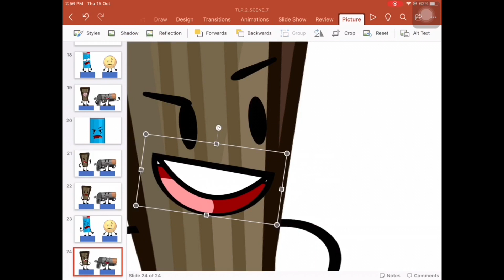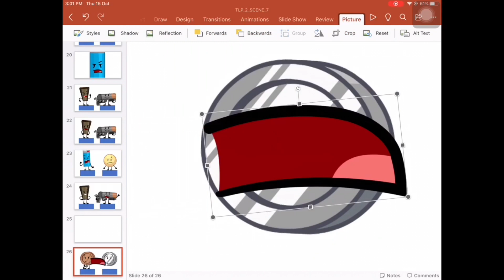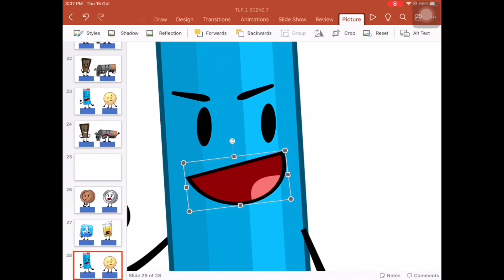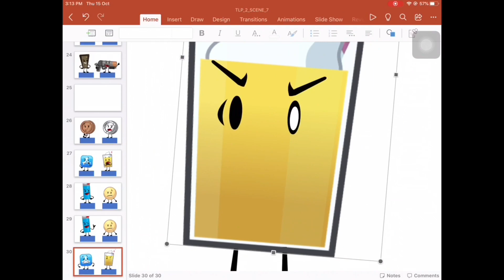The Luxurious Palace Episode 2 Timelapse